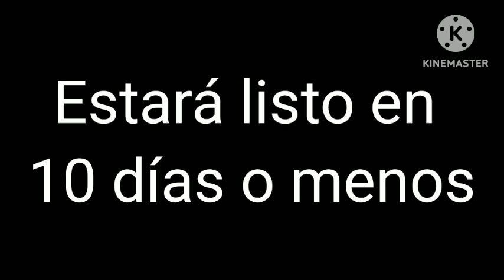mi nuevo versus de 3 contra 1